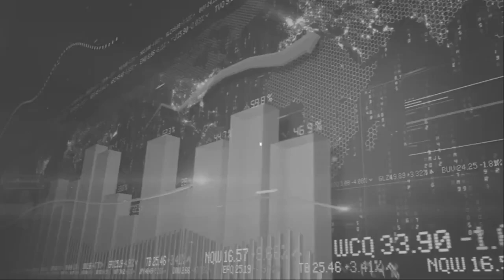Masya Alloh!! Alhamdulillah akhirnya Habib Rizieq Shihab bisa dijenguk keluarga, Kondisi HRS sehat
news viral,
news info,
news terkini,
info terbaru hari ini,
info berita viral terbaru hari ini,
berita hari ini,
news berita hari ini,
news terbaru, news terupdate,
news populer, berita terbaru,
berita,
berita populer hari ini,